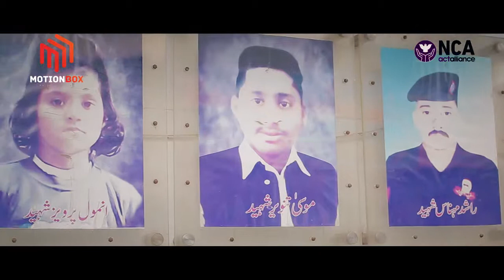NCA Youhanabad Massacre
Documentary by : Motion Box
Directed by : Atif Sajjad
Post by : Sana Khan
Client : NCA